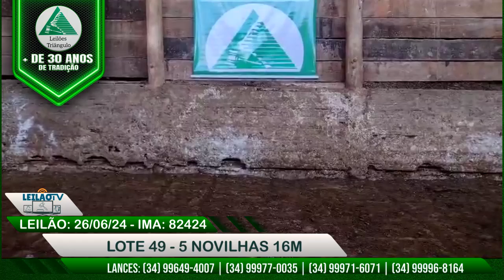LOTE 49 - 5 NOVILHAS 16M - LOTES LEILÃO 26/06/24 - LEILÕES TRIÂNGULO ::: COD IMA 82484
🎯 NÃO PERCAM!   QUARTA FEIRA 26/06/2024

LEILÃO DE GADO DE CORTE

TRANSMISSÃO DO LEILÃO AO VIVO AS 16H00

Transmissão ao vivo de leiloes, feiras, exposições, eventos e treinamentos.

Acompanhe a retransmissão deste e outros leilões em nosso canal aqui no youtube.